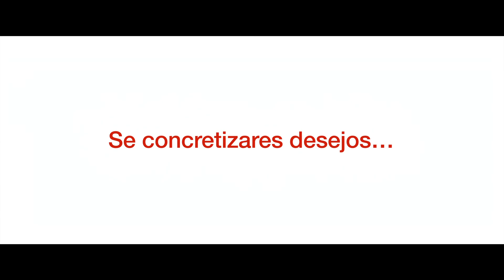ESTE CORAÇÃO TRAIÇOEIRO (Dieses bescheuerte Herz) // Trailer legendado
Aos 30 anos, Lenny é um boémio irredimível que vive às custas do pai, um famoso cardiologista. David, paciente do pai de Lenny, é um adolescente que, devido a um grave problema de coração, se habituou à iminência da morte. Um dia, cansado do comportamento irresponsável de Lenny, o pai dá-lhe uma tarefa: ir ao hospital consigo e cuidar de David. Apesar do pouco que têm em comum, entre eles desenvolve-se uma amizade quase instantânea com base na reciprocidade: Lenny, com o seu gosto especial por quebrar regras, realiza todos os pequenos (e grandes) desejos do seu novo amigo; David, por seu turno, mostra-lhe o real significado da existência…